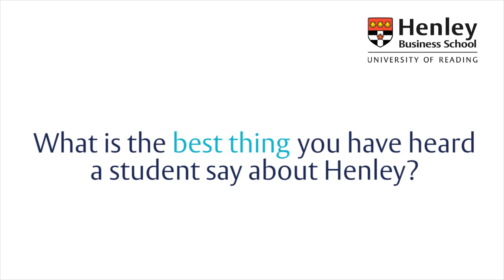Ginny Gibson, Deputy Dean, recalls the best thing a student has said about Henley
Ginny Gibson, Deputy Dean of Henley Business School, shares with us the best thing she has heard  a student say about Henley.

70years.henley.ac.uk